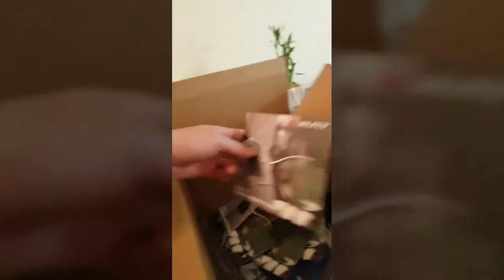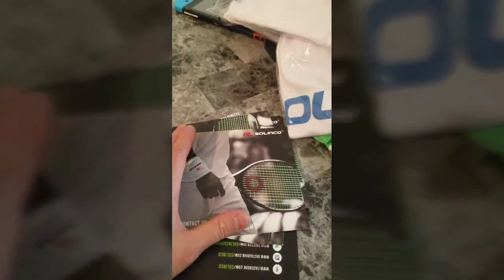Episode 3 The Gear Stringer's Tennis Travel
We just got our lovely gear from Solinco
Come watch what we got

ok from Solinco and their on board to be a cosponsor of our Stringer's Tennis Travel mini series on YouTube, Facebook, IGTV etc... We are very excited to have an amazing trending Tennis Brand backing us up!